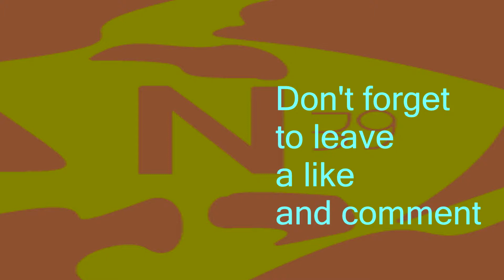gta back with the one